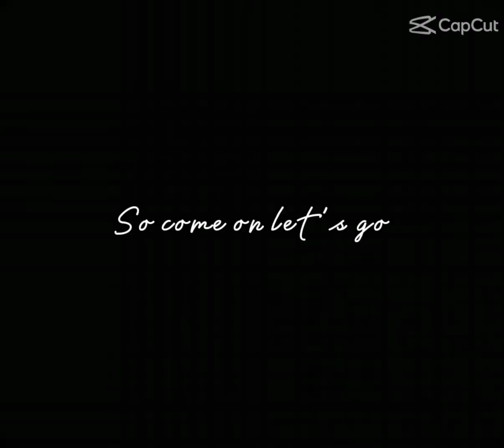sarnaev | mfm | sarv'mother